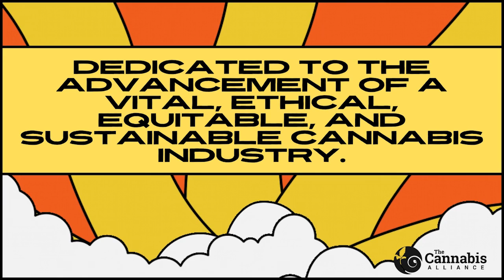July 2022 General Meeting